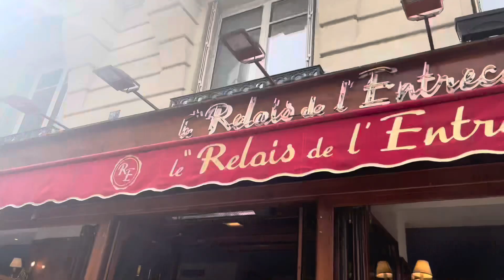Paris Vlog - 🥂 Eyfel kulesinde gün batımı ♥️ Kutlamamız gereken şeyler var 🥰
Herkese merhabalarr!
Hayatımızda ilk kez Paris’e gittik ve bayıldık😍 Planlamadan Eyfel kulesinin tepesinde gün batımını seyrettik sonrasında çok yerde duyduğum ve ününü sonuna kadar hakeden Le relais de E’ntrrcote gittik. İlk günümüz çook güzel geçti sonraki gün Disney’de görüşmek üzere☺️